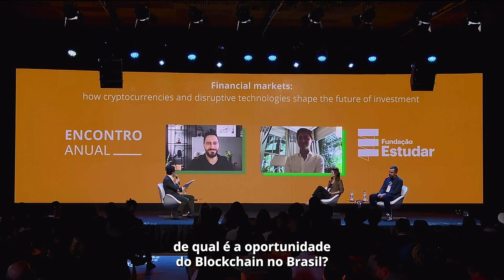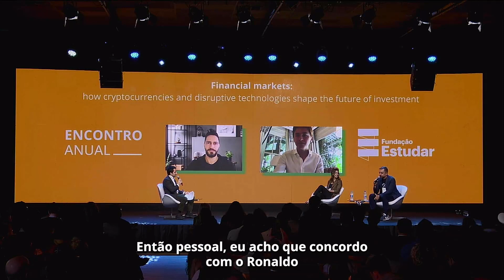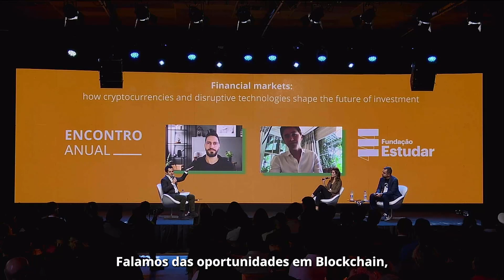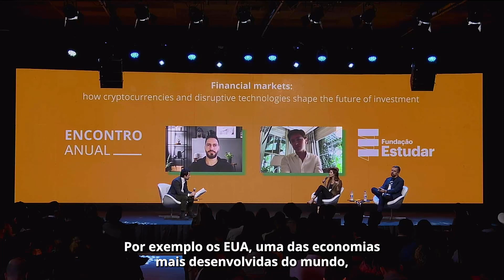Oportunidades em Criptomoedas e Blockchain no Brasil | Blockchain e o futuro do mercado financeiro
O avanço da tecnologia é cada vez mais veloz e vem mudando a forma como pensamos nosso futuro. No mundo dos investimentos, não é diferente.

Acompanhe esse debate sobre as novas oportunidades em criptomoedas e Blockchain no Brasil e no mundo. A conversa aconteceu no evento Lidera de 2022, que reuniu algumas das maiores lideranças do Brasil para discutir um futuro de grande impacto positivo.

O mediador Eduardo Vasconcellos conversou com Ronaldo Lemos, Juliana Walenkamp, Roberto Dagnoni e Richard Sälli.